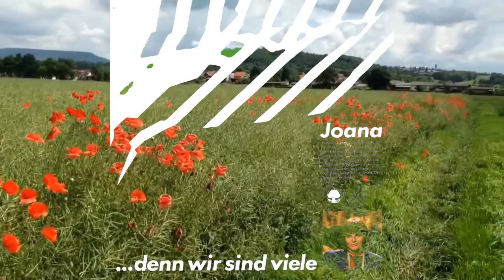Joana - Ich Bin Die Asphaltrose